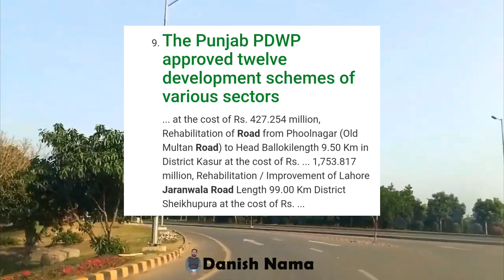Future of Sharaqpur road | Part-4 | Jaranwala road| Shahdara Flyover| Saggian| Faizpur|Sheikhupura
This video is about some more projects which will enhance future prospects of sharaqpur road Societies. This is part 4 of this series.

⫸ Social Media Plate forms